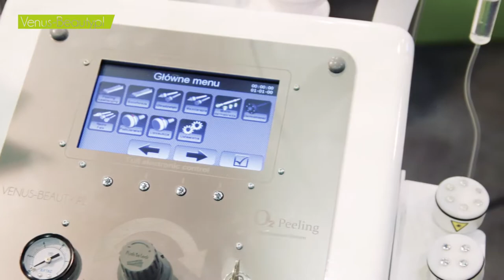Targi Kosmetyczne MCK Katowice Venus-Beauty.pl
Po raz pierwszy zaprezentowaliśmy się na targach Beauty Fair w Katowicach. Było niesamowicie, chcecie wiedzieć dlaczego?

Po 1. Po raz pierwszy do współpracy zaprosiliśmy konferansjera  Piotra Bednarskiego, który poza tym, że okazał się świetnym człowiekiem, rewelacyjnie zadbał o nasze stoisko. Opowiadał o działalności Venus-beauty.pl, o osobach, które przez cały weekend były do Państwa dyspozycji, a także zachęcał do zatrzymania się przy stoisku, zapoznania się z ofertą oraz przede wszystkim – do skorzystania z bezpłatnych zabiegów kosmetycznych. Goście mogli na własnej skórze przekonać się na czym polegają wybrane zabiegi –  oxybrazji, infuzji tlenowej oraz HIFU i jakie przynoszą efekty.

Po 2. Naszym specjalnym gościem była Misheel  Jargalsaikhan, znana przede wszystkim z roli Zosi w serialu Rodzina Zastępcza, jak również z występów w programach telewizji Polsat: Taniec z gwiazdami oraz Celebrity Splash. Dookoła nas przez większość czasu było wielkie, pozytywne zamieszanie. Każdy mógł zrobić sobie zdjęcie z Misheel na specjalnej ściance fotograficznej, a dodatkowo skorzystać ze specjalnych rekwizytów. Wielu z Was otrzymało także pamiątkowe zdjęcie z naszą gwiazdą z aparatu Polaroid. Misheel odpowiadała na Wasze pytania, a także mówiła o zabiegach, z jakich sama korzysta.

Po 3. Wychodząc naprzeciw oczekiwaniom naszych klientów i w oparciu o rozwijający się rynek branży kosmetycznej zaprezentowaliśmy dwa nowe innowacyjne urządzenia.  Aparat Polderma HIFU 3D posiadający aż 8 kartridży zabiegowych, w tym 5 przeznaczonych do ciała (od 6 do 16mm) oraz Ferri Trycho skierowany do zabiegów trychologicznych wyposażony w głowicę do światło terapii i galwanizacji, jak również specjalny aerograf do infuzji kompresorowej.

Nasze stoisko wyglądało trochę inaczej niż zwykle. Postawiliśmy na nowy design, specjalne podświetlane standy na nasze urządzenia, a także duże srebrne balony ułożone w napis VENUS, które było widać z daleka. Jak zwykle rozdaliśmy mnóstwo katalogów, odpowiedzieliśmy na nurtujące pytania, doradziliśmy w wyborze nowego sprzętu. Atmosfera, jaką stworzyliście razem z nami była niesamowita. Dziękujemy Piotrowi i Misheel za wprowadzenie nowej energii, a wszystkim, którzy odwiedzili nasze stoisko za obecność. Do zobaczenia wkrótce!